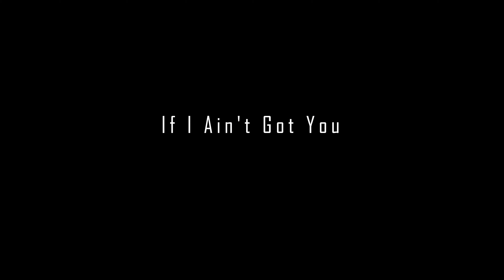Alicia Keys - If I Ain't Got You | cover by Chelsea Mae Perez Flanco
"Alicia Keys - If I Ain't Got You"
( cover by Chelsea Mae Perez Flanco )

Hope you like her rendition of this song ! Hope ya all everyone can relate the song. Thanks!